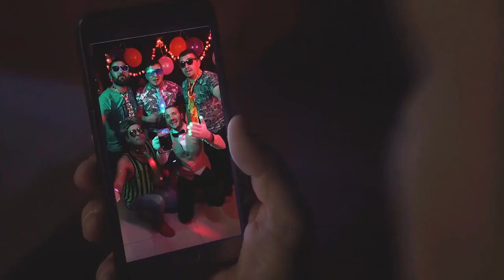011 Los Tangatunga El Fernecero